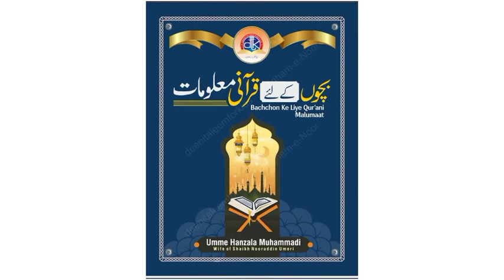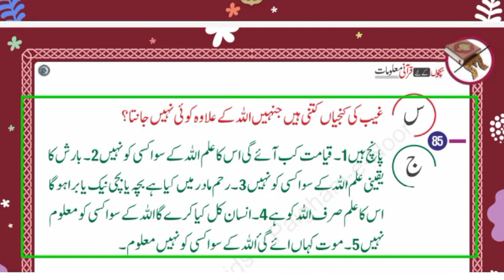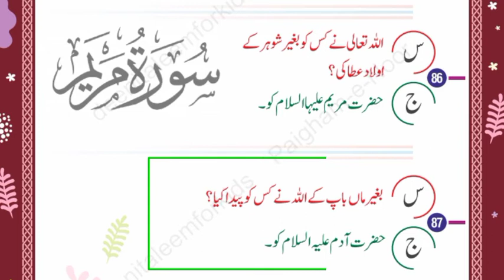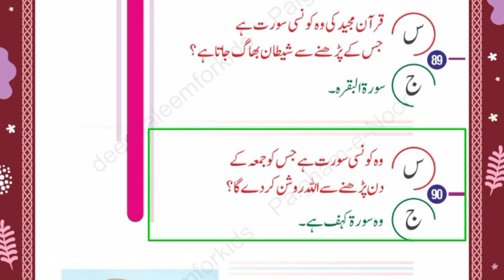Qurani Malomat || GK of Quran 81 to 90